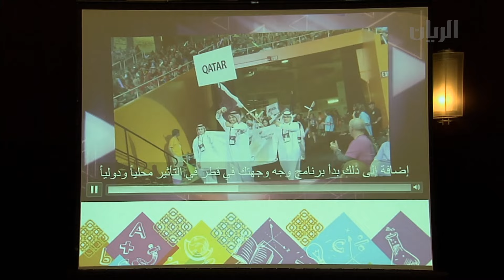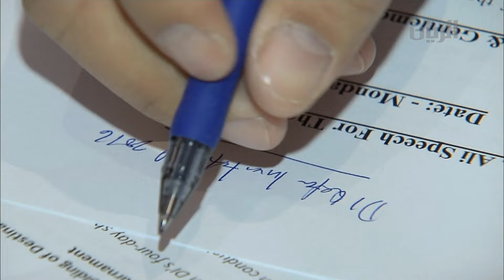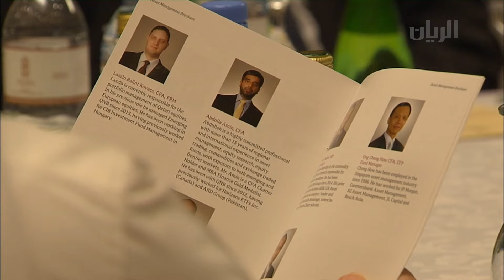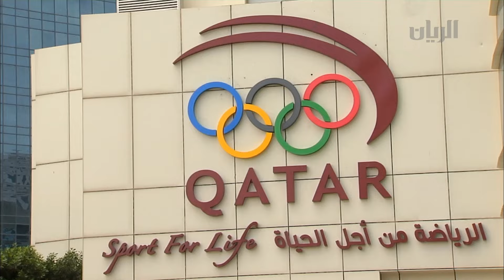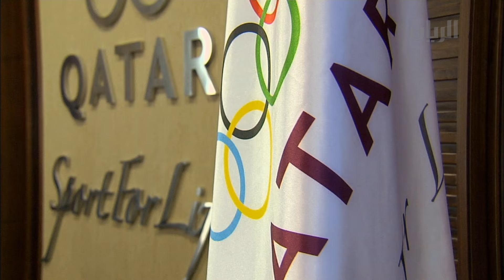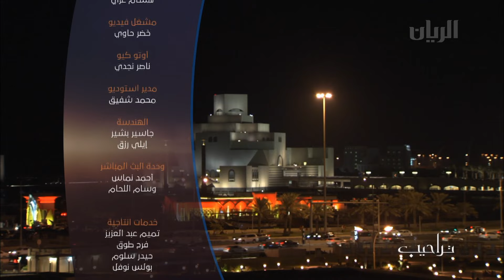برنامج تراحيب - 23-11-2015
تطرقت هذه الحلقة الى موضوع مشروع "البيوت المحمية" مع السيد  خليفة الانصاري - رئيس قسم شؤون المزارع بوزارة البيئة.
كما استضاف برنامج تراحيب كل من السيد محمد جاسم الكواري - مدير مركز المبتكرين في النادي العلمي،  والمخترع المهندس  محمد الحوسني - رئيس قسم الطاقة المتجددة بالنادي العلمي ، للحديث عن ثلاث ميداليات ذهبية حققتها دولة قطر في المعرض الدولي الثامن للاختراعات في الشرق الأوسط بدولة الكويت.
كما يطلعكم نديب قناة الريان فواز مزهرعلى أجواء سوق واقف.
وتضمنت الحلقة التقارير التالية:
- انطلاق أعمال اجتماع أصحاب المعالي والسعادة وكلاء وزارات الداخلية بدول مجلس التعاون لدول الخليج العربية.
-  تنظيم الموسم الجديد لبرنامج "وجه وجهتك".
- أطلق الهلال الأحمر القطري حملة الشتاء الدافئ 2015 – 2016.
-  بطولة "بروق" لدعو الصقور.
-  دأبت اللجنة الأولمبية القطرية أن تعقد جلسة شهرية للإعلامين وذلك لاطلاعهم على أبرز البطولات التي تستضيفها الدوحة.